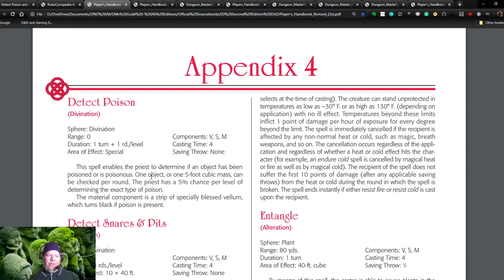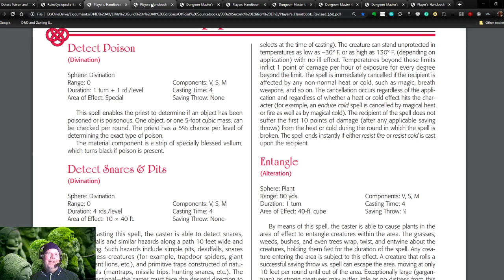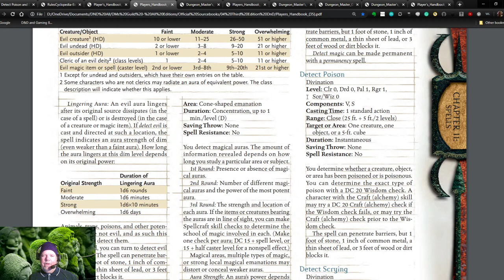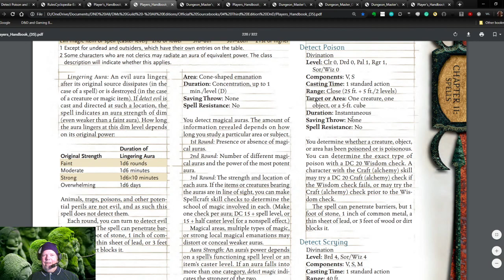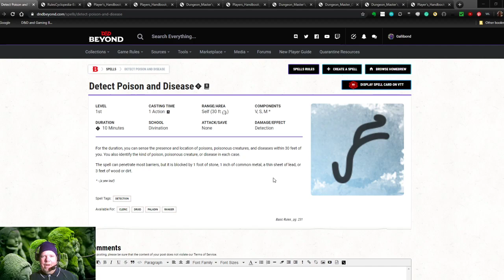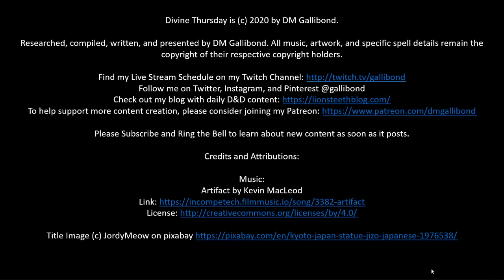Divine Thursday - Detect Poison and Disease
Learn all about the spell Detect Poison and Disease from D&D. We'll discuss its attributes and antecedents through the different editions of the game. Understanding this history can sometimes give you insights into ways to allow PCs or monsters to use spells that seem to "fall between the cracks" of the 5th Edition rules as written, and it makes a valuable tool for your DM's toolbox.